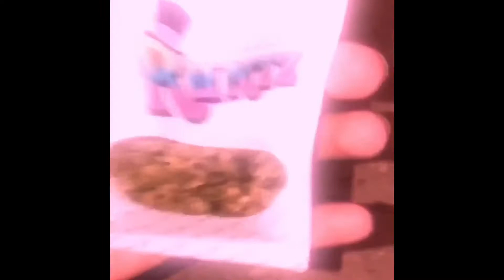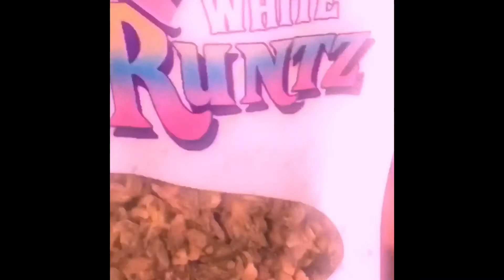Playboi carti - she wanna ! (Slowed + reverb ) ( LEAK )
Sometimes i feel like doing something stupid with my life but then when i smoke my weed and relax doing something with passion i promise u it helps ☼

ALLCREDIT GOES TO THE ORIGINAL OWNER OF THE MUSIC IN THIS VIDEO, I DO NOT MEAN TO STEAL ANYTHING, I JUST EDIT THE GIFS OR THE SHORT VIDEOS AND SLOW DOWN THE SONG + ADD REVERB TO IT. IT ALL FOR ENTERTAINMENT 🌙.  LOVE YA.